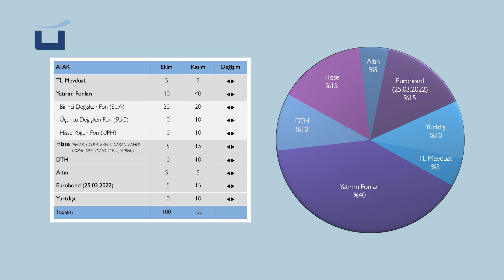KASIM 2020 YATIRIM ÖNERİLERİ | DAHA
DAHA Bölümü'nden Kıdemli Satış Müdürü Demet GÜLTEKİN, bu videoda Kasım ayı için yatırımcılara önerilerde bulunuyor.

ÜNLÜ & Co'nun 20 yılı aşkın deneyimiyle şekillenen DAHA, müşterisini yakından tanıyan ve değişen piyasa koşullarını takip eden, güncel araştırma raporlarından beslenen uzman yatırım danışmanlarıyla müşterilerinin güvenilir ve uzun soluklu kazançlar sağlamasını hedefliyor.

DAHA markasıyla, kolay kaybetmeyen, hesaplanabilir riskler alarak daha fazlasına odaklanan, nitelikli yatırımcılara, beklentilerini karşılayan kişiye özel hizmet üretiyoruz.

DAHA teknolojinin tüm avantajlarını yatırımcılara sunuyor. Dilerseniz bir telefonla ulaşabileceğiniz, dilerseniz modern altyapısıyla parmağınızın ucunda olan DAHA hep yanı başınızda.